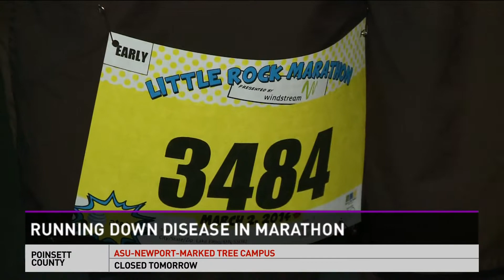THV 11 News: Mitch Lilly Feature on Little Rock Marathon Runner Don Wright